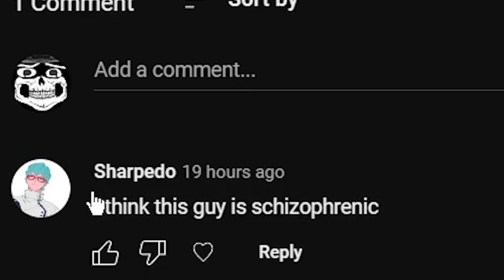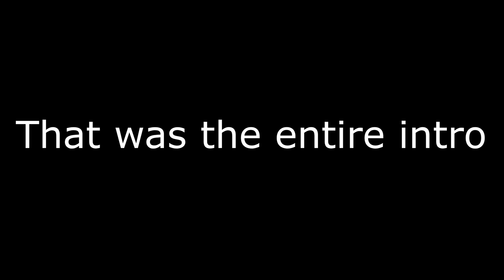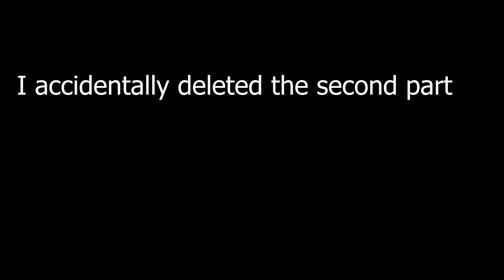Minecraft, but it's actually scary (old)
3 mins of content, 6 mins of me talking. Top tier content